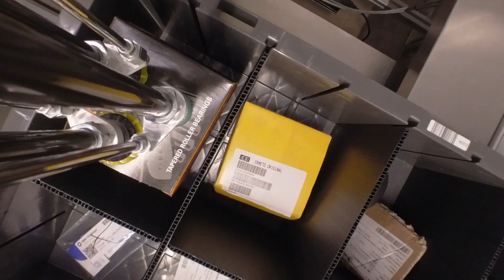Sereact | Ludwig Meister | Case Study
We are pleased to share an insightful case study with one of our most valued partners, Ludwig Meister. This collaboration demonstrates how our innovative technology is revolutionizing the industry by overcoming complex challenges and improving both efficiency and productivity.

Our software is designed for versatility and adaptability to meet the unique needs of different industries. Whether handling small, delicate components or larger, heavier parts, the software's ability to control a variety of grippers ensures precision and reliability. This adaptability is critical to maintaining seamless production lines and meeting high standards.